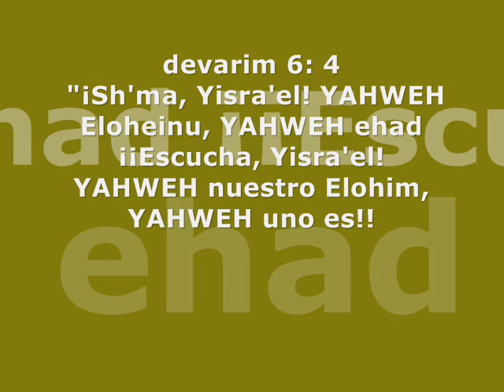Sh'ma Yisra'el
devarim (Deuteronomio) 6: 4

"¡Sh'ma, Yisra'el! YAHWEH Eloheinu, YAHWEH ehad
¡¡Escucha, Yisra'el! YAHWEH nuestro Elohim, YAHWEH uno es!!

CANTA: mordechai ben dawid